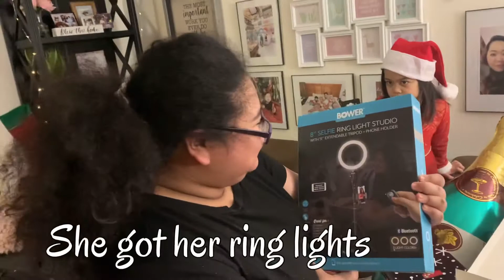CELEBRATING CHRISTMAS IN ALASKA 2020 🎁| Life living in Alaska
Christmas gifts 🎁 opening christmas 2021 winter Anchorage Alaska living in Alaska living in Anchorage Alaska Christmas gifts
Family love ❤️games
table setting for Christmas Dinner
Opening Gifts